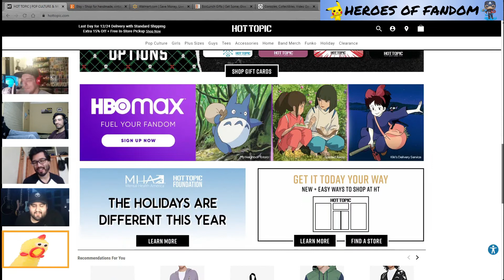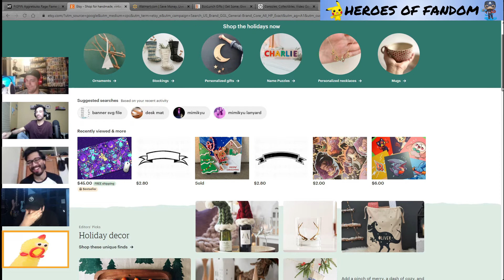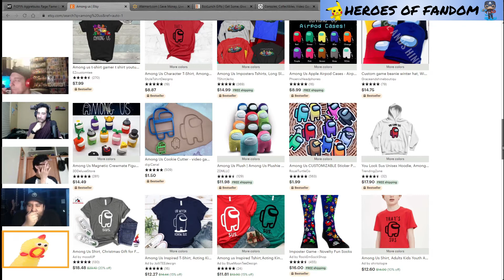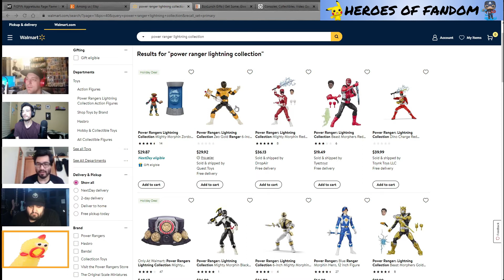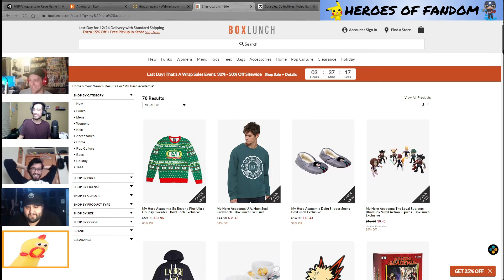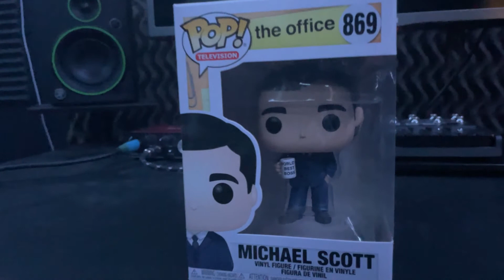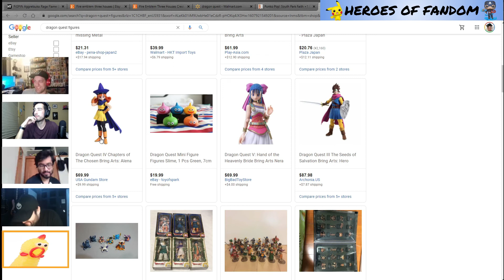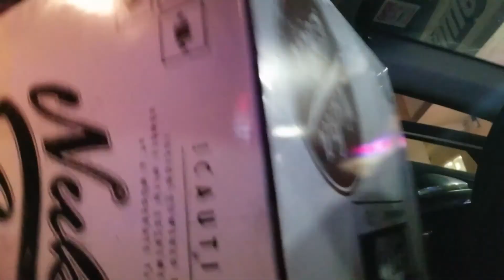THE FINAL TOY HUNT OF 2020 (Toy Hunting S4 Finale)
We're doing something a little different for this season's finale, but we're still GETTING AND BUYING EVERYTHING!

Season 5 starts in 2021!